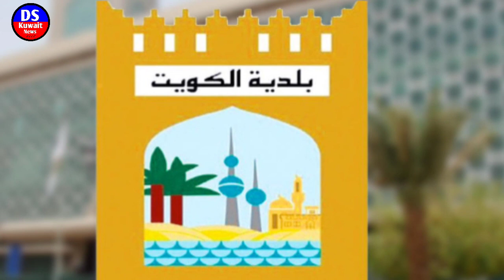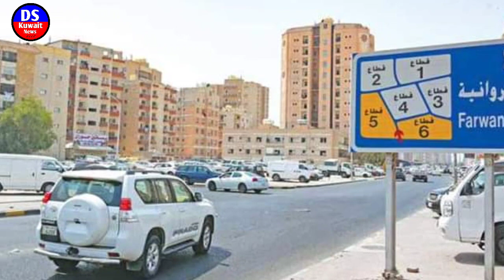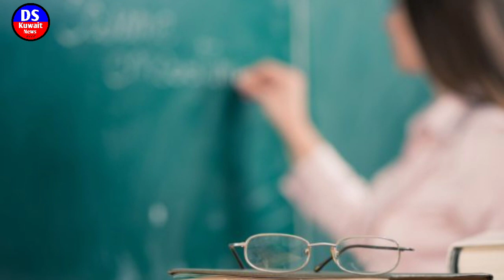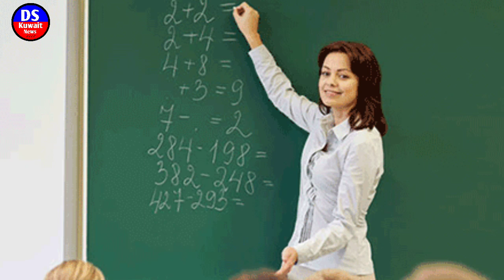Kuwait Article 24 iqama renewal cancel and Kuwait illegal warkers arest news today Hindi Urdu